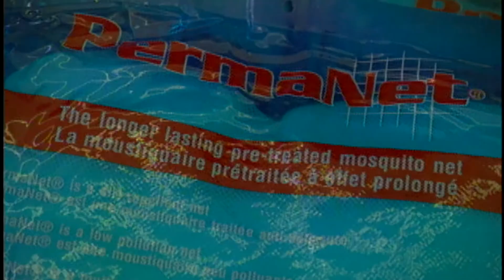JCI Nothing But Nets (Chinese)